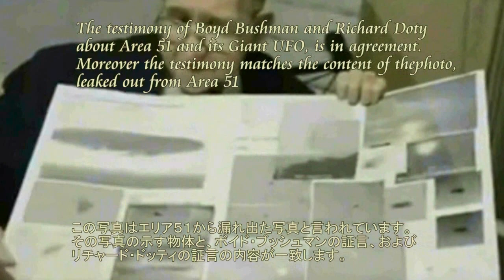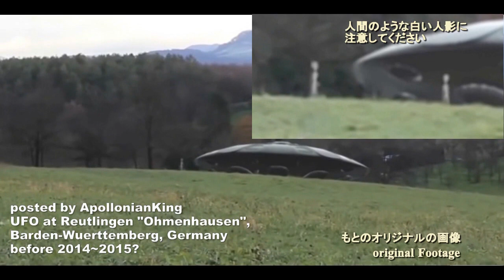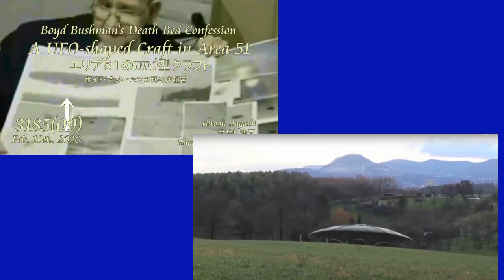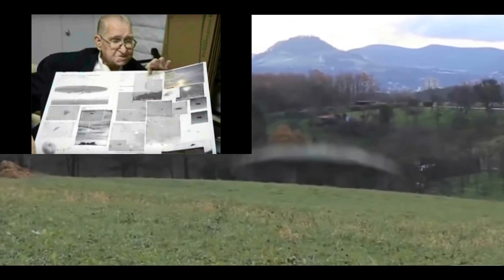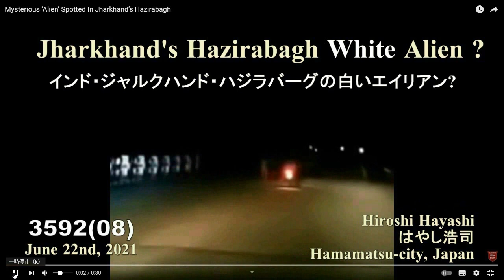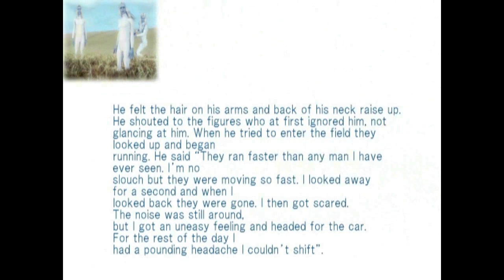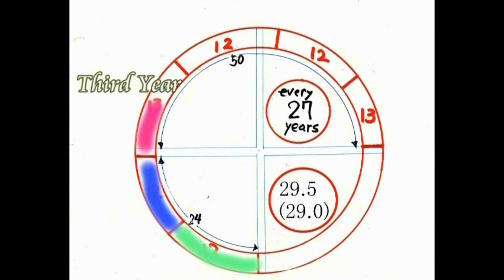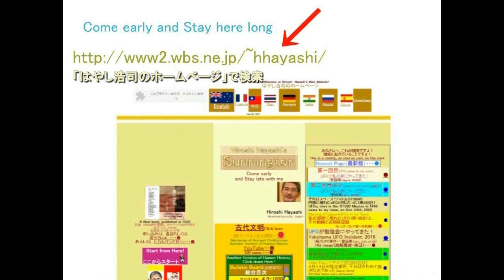02327 Anti Gravity Suit反重力スーツを身に着けた（？）エイリアンたち＋バーデンUFO事件とインドの謎の人物Hiroshi Hayashi JP